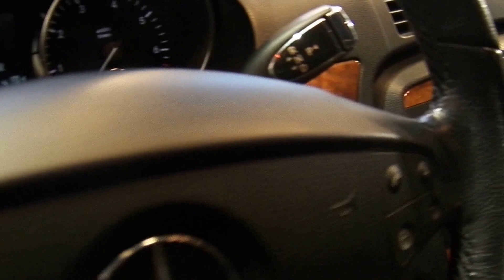連年發 08' BENZ R350 黑色 特價中